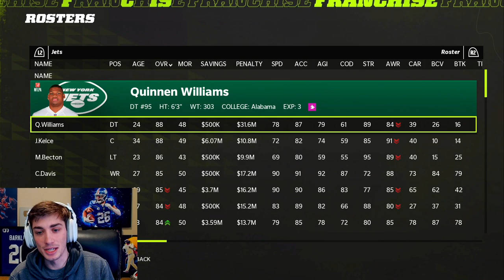I FINALLY started the #1 Overall Player in the Draft on my 0-8 NFL Team